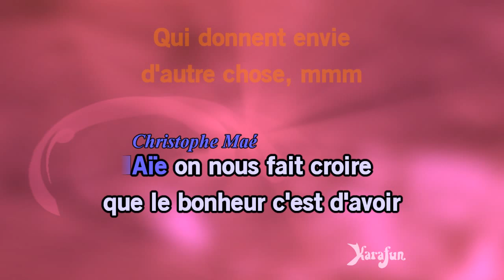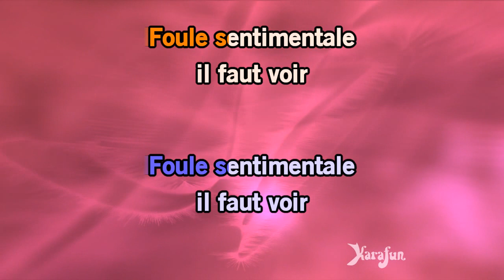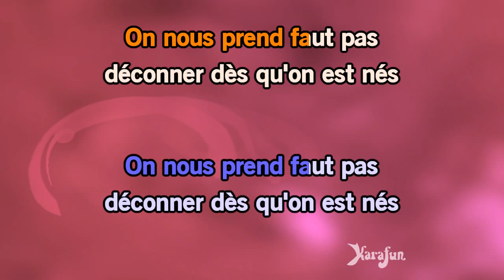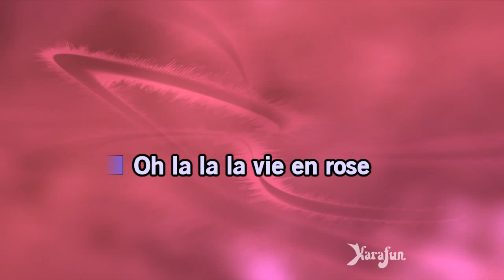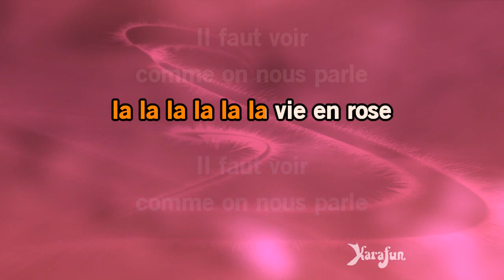Karaoké Foule sentimentale - Sidaction *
* Cette version contient un guide vocal d'apprentissage à faible volume. La version karaoké sans guide vocal est disponible Cet enregistrement est une reprise de Foule sentimentale rendu célèbre par Sidaction - Le titre proposé est un Playback et non la musique originale, il n'est pas chanté par Sidaction. Cette version instrumentale/playback contient un guide vocal, les paroles et les choeurs.